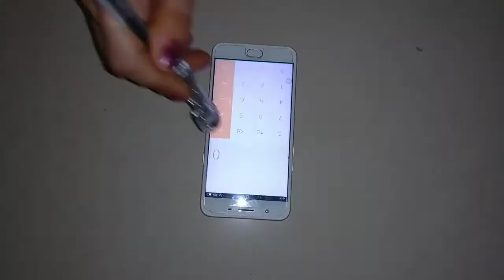Aluminium foil sheet' s life hacks